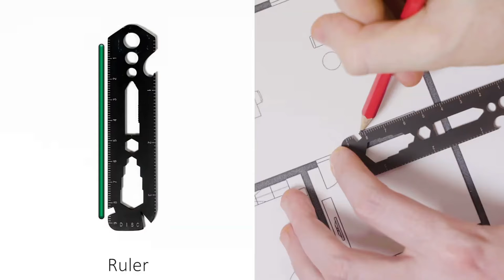MultiRuler : The Ultimate📏 High-Grade Multitool Ruler by Disc📐